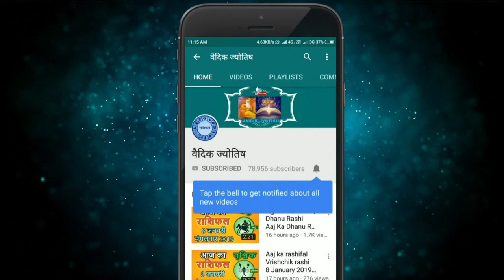मेष राशि 27 अक्टूबर मंगलवार | Mesh Rashi Aaj Ka Mesh Rashifal | Mesh Rashi 27 October 2020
27 October mesh rashi
mesh rashiJuly 2020
Dainik Rashifal,Horoscope,Astrology
27  अक्टूबर  मेष राशि
आज का राशिफल मेष राशि
मेष राशिफल